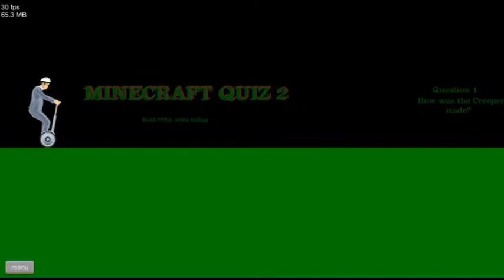HAPPY WHEELS MİNECRAFT MAPLARI !!!